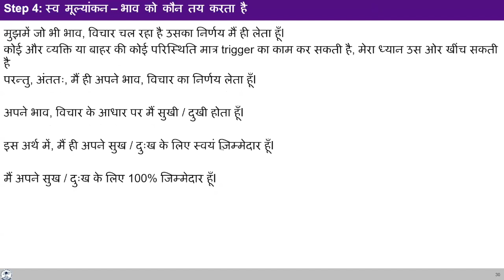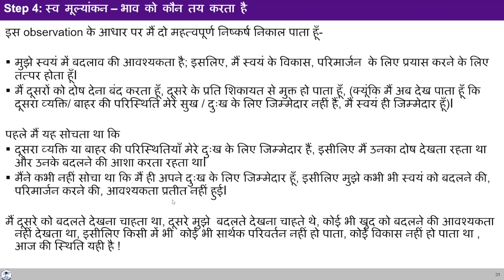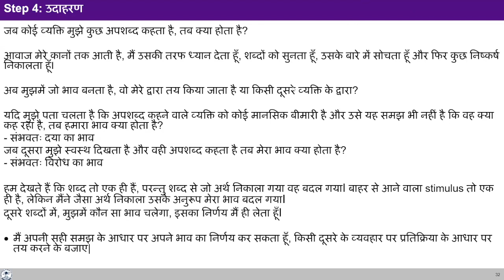D44 अभ्यास 1 स्टेप 4 स्वयं के द्वारा स्वयं को देखना 2024 06 13 MS Hindi Batch 10